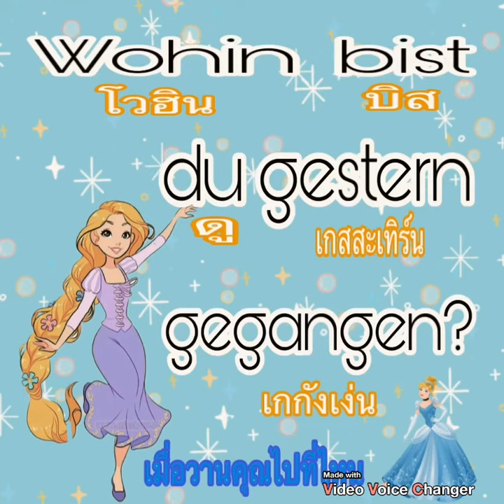ภาษาเยอรมันง่ายนิดเดียวกับลักษมี มาดามสวิสเซอร์แลนด์ |21/09/2019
ฝากกดติดตามให้ลักษมี ทำคลิปวีดีโอมาแบ่งปันเพื่อนๆพี่ๆน้องๆต่อไปนะคะ